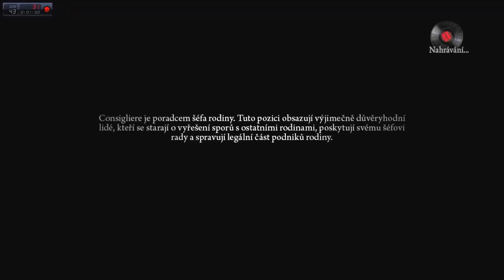Mafia 2 Zrada Jimmyho Ep1 Deň kdy se mnou vijebali